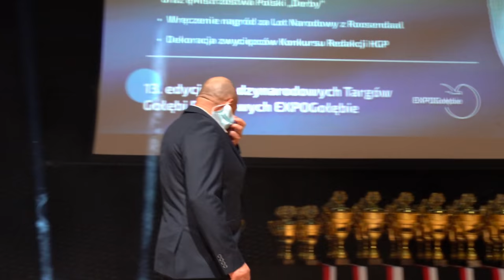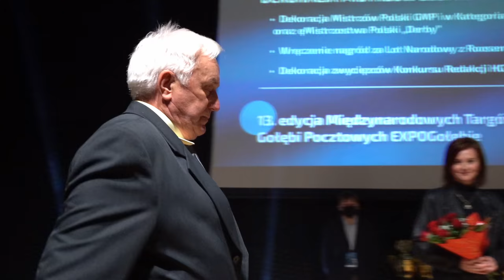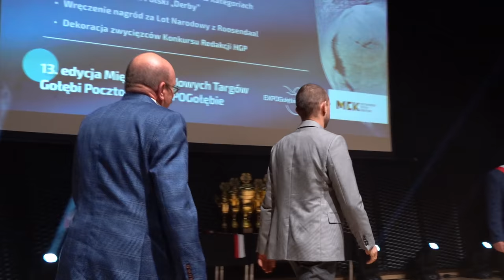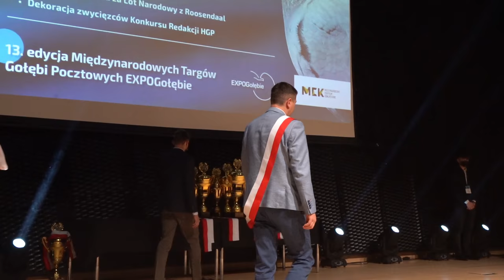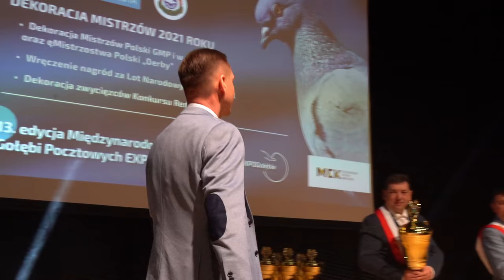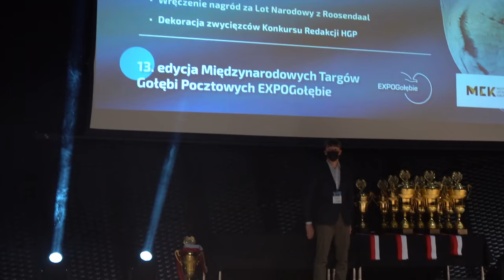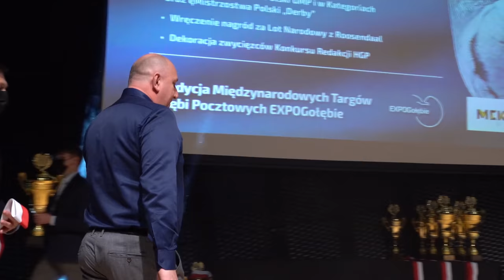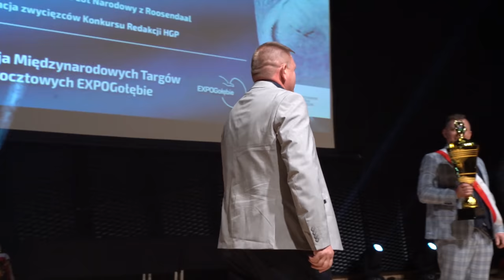Mistrzostwo Polski 2021 - Dekoracja Mistrzów!